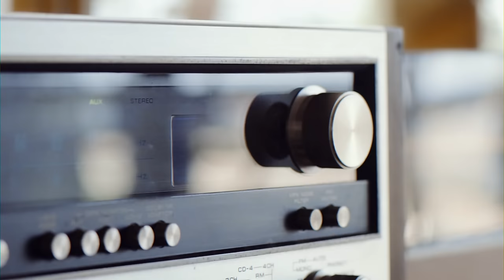Yvan Buravan - Supernatural (Official Video)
Yvan Buravan's Music
audio: madebeats
video: Meddy Saleh
Special thanks to Girgio and Annie
Umuhoza Linda (Jarah.life)
Yannick Kamanzi